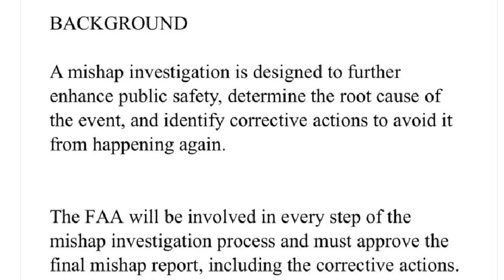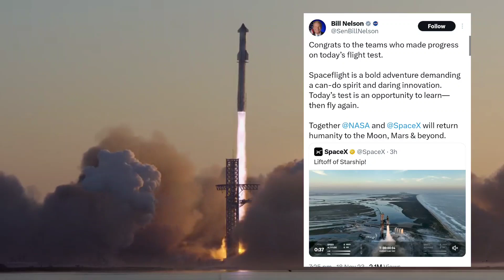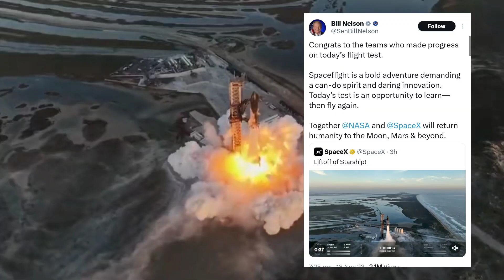FAA Just Declared This After Starship 2nd Launch Lost & Explosion!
As with all commercial launches by US companies, the Federal Aviation Administration will oversee the investigation into what went wrong with Saturday's Starship test. SpaceX blamed sluggishness at the FAA's commercial space office for delays in launching the second Starship rocket.

As it did after the April test flight, SpaceX will create a list of corrective actions to fix the problems observed on Saturday's launch. The FAA will approve the list and ensure SpaceX completes all of the actions relevant to public safety before issuing a new commercial launch license for the third Starship test flight.

Because both elements of the rocket were lost in Saturday's test, the FAA declared a mishap had occurred. "The anomaly resulted in a loss of the vehicle. No injuries or public property damage have been reported," the FAA said.

The FAA is responsible for ensuring commercial space launches don't endanger the public, assessing their environmental impacts, and making sure they comply with US national security and foreign policy priorities.

spacex starships, starship, starship explosion